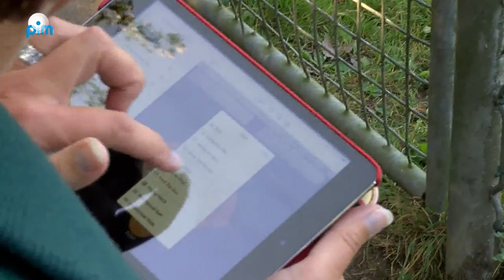Aspiranten Sullivan's Green Devils voor de 3e keer op rij kampioen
Honk- en Softbalclub Sullivan's Green Devils uit Monnickendam kon voor de derde keer op rij kampioen worden met de jongens aspiranten. En dus toog PIM naar het sportpark.

Er werd door zowel de Sullivan's als de tegenpartij uit Amstelveen, goed warm gespeeld. Inlopen, je arm warm gooien en inslaan horen daarbij. Na de line-up de peptalk van de coach kon de wedstrijd spel begint. Als ze winnen zijn ze kampioen en anders moet het de week erna heel goed gaan.

Na de eerste inning (beide teams hebben een slagbeurt) stond het echter 0-2 na maar liefst een homerun van de tegenpartij. Coach Martin vindt het wel spannend worden, maar teamleider Dennis houdt de moed erin. En terecht. Een paar innings later staat het 5-3 en is de tegenpartij aan slag. Opdracht van de coach: alles dicht houden.

Nou dat lukte helaas niet. Toen ze met de derde nul gingen wisselen stond het gelijk! Gelukkig had de Sullivan's nog een slagbeurt tegoed. De eerste twee jongens konden de honken niet belopen door een 3-slag en de ander werd op honk 1 uitgetikt. Maar het tij werd gekeerd met de volgende slagman die na een honkslag door mocht en door de man achter hem het rondje kon afmaken en zegevierend over de plaat kwam. Met de stand van 6-5 werd de wedstrijd gestopt want de tijd zat er op en de anderen kwamen toch niet meer aan slag.

Kampioenen! Gefeliciteerd mannen!